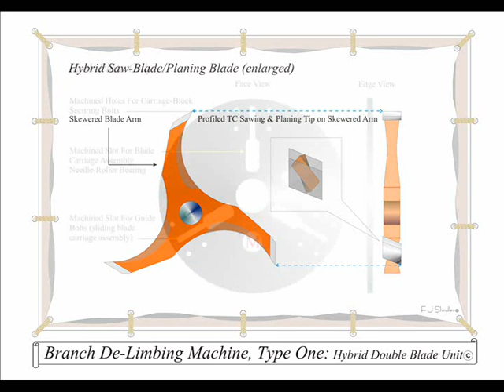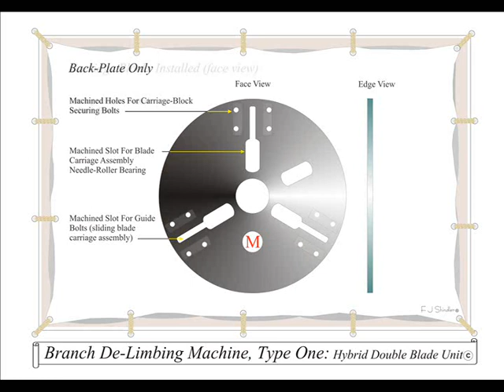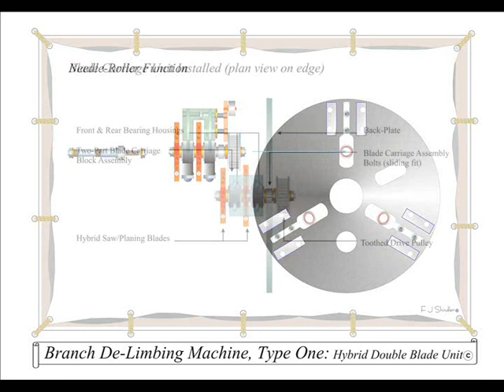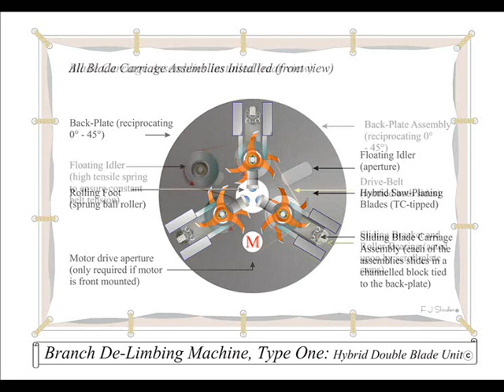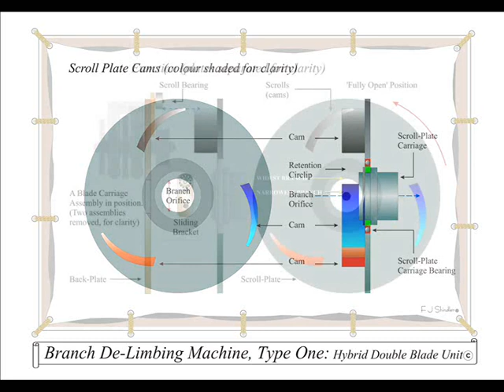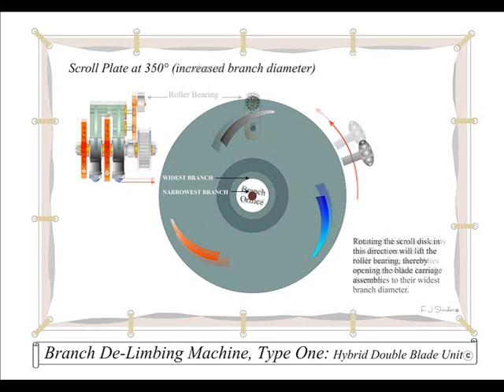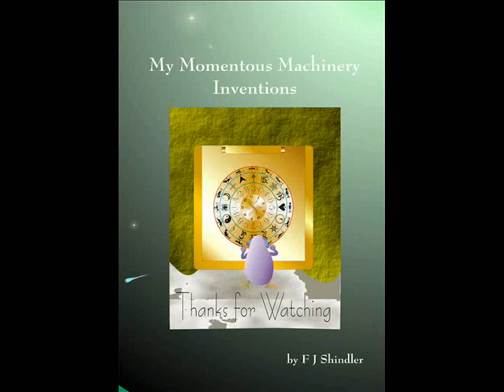Branch De-Limbing Machine, Type-One: The Hybrid Double-Blade Unit© by F J Shindler.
This machine is far removed from some of the less realistic designs and inventions that I've scribbled down for decades now.  And although the idea of anti-gravity machines and perpetual motion devices will never be far from my mind, this particular concept has evolved from personal necessity.

I love trees; planted tons of the things over the years and every single one of them has rewarded me with their own, personal beauty.  There is a price, of course, which is that almost all of them need pruning, cutting back, chopping down, or otherwise disposed of at one time or another.  Most go to feed our wood-burning stoves, but only after cutting, chopping and drying ahead for Winters to come.  The left-overs we turn into mulch or compost by shredding into nuggets.

Most recently, we've had to take down a few more pines.  These can be a pain in just about every sense.  But once the plethora of long branches have been cut away, the trunks are fairly easy to convert into logs.  What we're left with, however, is a small mountain of long, needle-covered branches.  At circa 50mm to 70mm thick, their long spines are too valuable to abandon to waste, meaning that I've spent many a day trimming away their spiky tendrils, usually with a machete or a small hand-axe.  This season, I settled on a 127mm saw-blade fitted to a hand angle-grinder.  It's still hard work, but a lot easier on the old wrists and infinitely faster (but just as dangerous).  It got me thinking, though.  Why isn't there a domestic machine that will do the job for me?

What you see here, then, is one of a few ideas that I've decided to commit to the drawing board.  This one uses a hybrid saw-planing blade of my own design.  Each of the three arms on the high-speed blade is skewed, intent being to generate an air flow sufficient to clear the swarf into the waste chute.  Equally important, are the profile, thickness and angles of the Tungsten-Carbide tipped ends, which are designed to combine the best aspects of both planing and sawing.

Note that this version uses a motorised belt roller to grab the end of the branch after insertion into the machine by the User.  I can envisage a chopping arm somewhere just behind that belt roller, one fitted with a chain-saw blade, for example, and which is timed to provide a user-controlled chopped branch length.  These drawings hint at a machine casing that for reasons of clarity (and time), I have decided not to include here.  Any and all constructive thoughts are very welcome, particularly, anyone interested enough to build it!